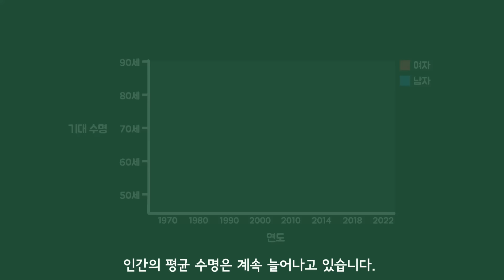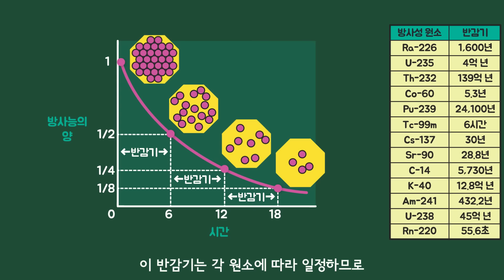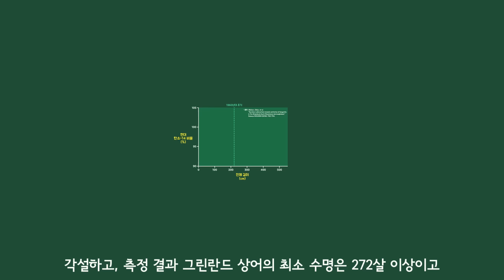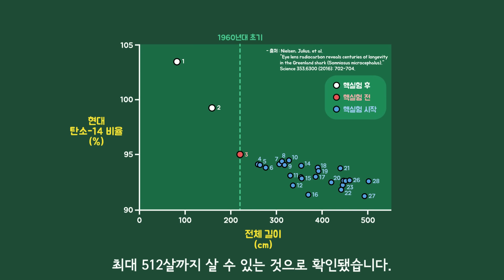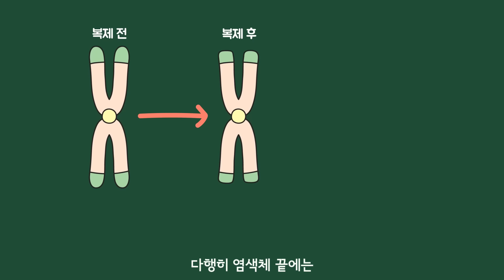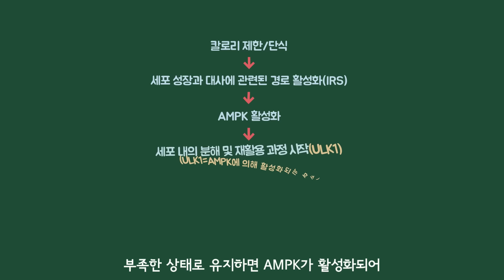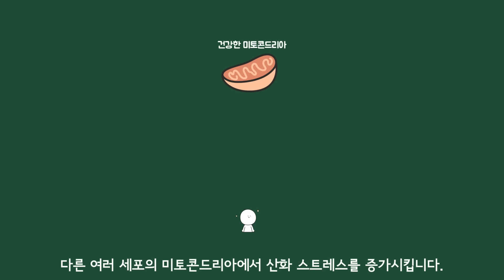사람보다 오래 사는 동물의 수명은 어떻게 알아낼까?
사람의 수명은 대충 알고 있을 겁니다. 이는 경험을 통해 알게 된 사실인데, 사람 이외의 동물 중 보기도 힘들고 엄청 오래 사는 동물의 수명은 어떻게 알아냈는지 궁금증이 생깁니다. 후손들과 힘을 합쳐서 계속해서 한 생명체를 추적 관찰하는 걸까요?

- 위 콘텐츠는 일상 속 과학기술 시리즈입니다. 과학기술진흥기금 및 복권기금의 재원으로 제작되어, 우리나라 과학기술 발전과 저소득·소외계층의 복지 증진도 기여하고 있습니다.
* 설문조사 (설문조사에 참여 시 추첨으로 기프티콘을 지급한다고 합니다. 2분 내로 가능하므로 많은 참여 부탁드립니다.)

- 수의사 신동휘
- 통계청, 생명표(2023)
- Kaplan, Lawrence and Frank, Peter W.. "life span". Encyclopedia Britannica, 10 Jun. 2024,
- Nielsen, Julius, et al. "Eye lens radiocarbon reveals centuries of longevity in the Greenland shark (Somniosus microcephalus)." Science 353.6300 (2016): 702-704.
- Wikimedia by Hokanomono
- Wikimedia by Hemming1952
- Towler, Mhairi C., and D. Grahame Hardie. "AMP-activated protein kinase in metabolic control and insulin signaling." Circulation research 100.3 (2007): 328-341.
- Ha, Joohun, and Sooho Lee. "Role of AMPK in the regulation of cellular energy metabolism." Journal of Korean Endocrine Society 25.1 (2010): 9-17.
- Almeida, Arthur José Pontes Oliveira de, Thais Porto Ribeiro, and Isac Almeida de Medeiros. "Aging: molecular pathways and implications on the cardiovascular system." Oxidative medicine and cellular longevity 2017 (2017).
- Huang, Taosheng. "The role of NAD+ in anti-aging therapies." Am J Biomed Sci Res 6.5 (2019): 446-453.
- Staughton, John. "What Decides The Lifespan Of A Species?" Science ABC, 8 Apr 2019.

▪ 배경음악
▪ 애니메이션 감독 : Studio S
▪ 음향효과 : 상업적 목적으로 이용할 수 있는 공정자료 이용 및 자체제작
▪ 기타 사진·영상 : 상업적 목적으로 이용할 수 있는 사진과 영상 이용

00:00 주제 소개
00:33 동물 수명 추정 방법과 의의
01:23 방사성 탄소 연대 측정 방법
03:14 수명은 무엇이 결정할까?
04:39 장수의 비결